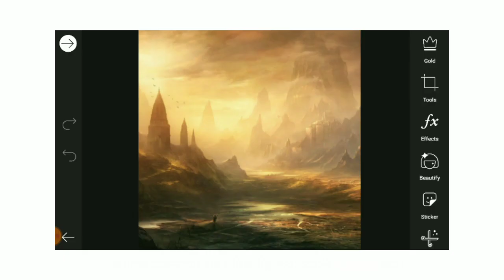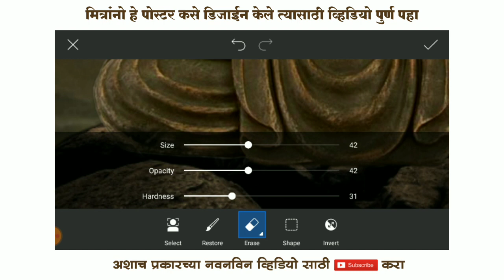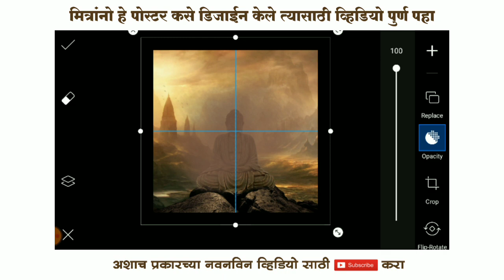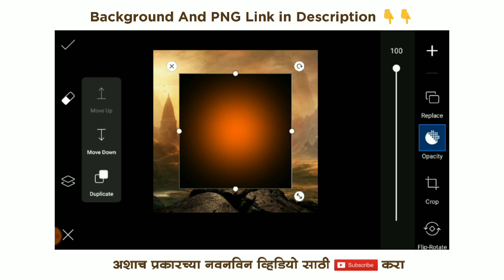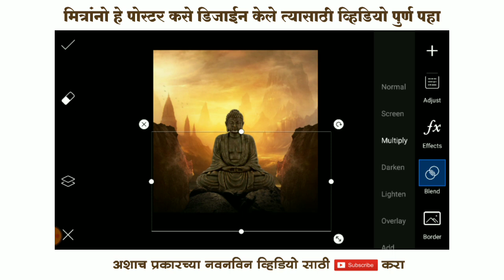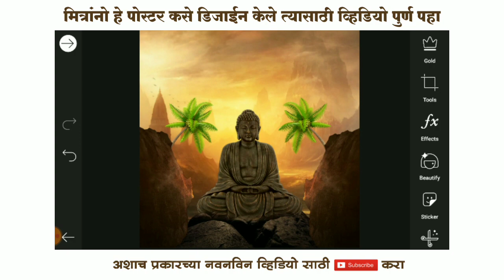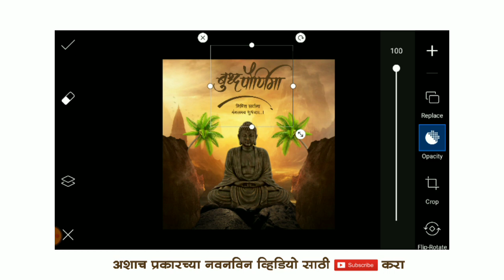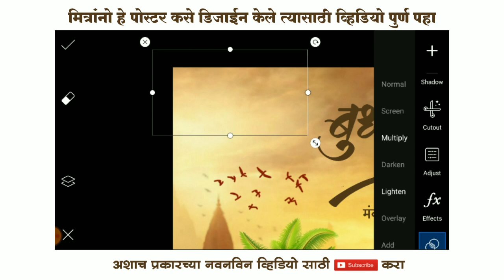Buddha Purnima Banner Editing like Photoshop | Buddha Purnima Banner Editing in Picsart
Buddha Pornima Banner Editing like Photoshop | Buddha Pornima Poster Designing Like Photoshop

📌 वाढदिवस बॅनर
📌 वाढदिवस विडिओ
📌 लग्नपत्रिका
📌 लग्नपत्रिका विडिओ
📌 सण-उत्सव बॅनर
📌 जयंती-पुण्यतिथी बॅनर
📌 विकासकामे व इतर...

                  ◆ ᴀʟʟ ᴇᴅɪᴛɪɴɢ ᴀᴘᴘs ᴅᴏᴡɴʟᴏᴀᴅ ʟɪɴᴋs ◆

● ᴍᴜsɪᴄ ᴄʀᴇᴅɪᴛ -  ᴀᴜᴅɪᴏ ʟɪʙʀᴀʀʏ ᴘʟᴜs ᴍᴜsɪᴄ

बॅकग्राऊंड आणि ᴘɴɢ's चा पासवर्ड व्हिडिओ मध्ये दिलेला आहे.